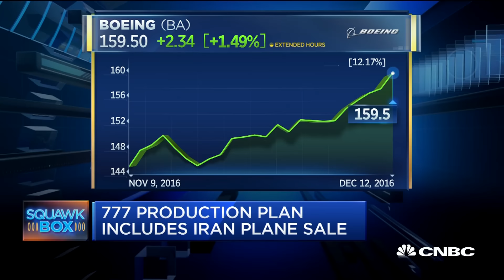Boeing Hikes Dividend, Cuts Production | Squawk Box | CNBC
CNBC's Phil LeBeau reports Boeing is putting cash to work by increasing its dividend by 30-percent, while reducing production of its 777 jetliner.